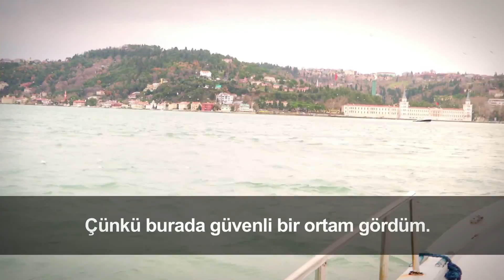Patient Reviews - Jose Ignacio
Our valued patient from Espana has told us his memories about Istanbul and had a lovely day with Esteworld team...
Nuestro valioso paciente nos ha contado sus recuerdos de Estambul y tuvo un día precioso con el equipo de Esteworld...